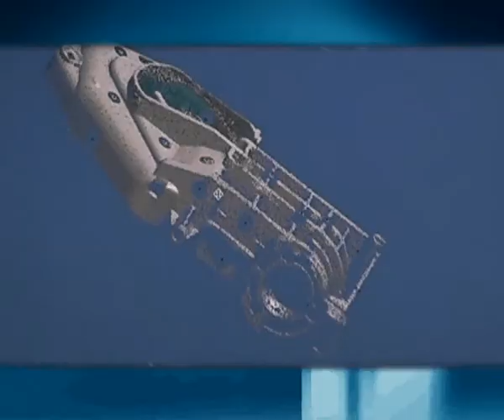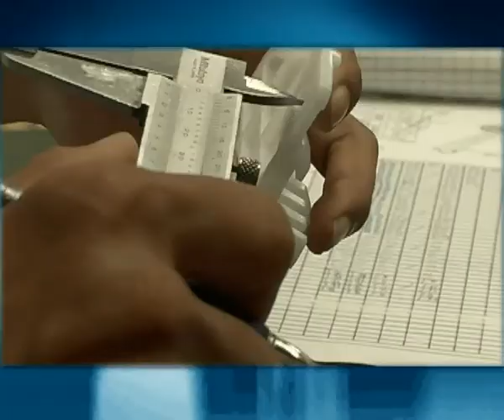Delloyd Video Corporate